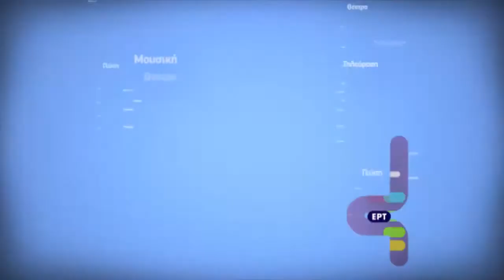Ισορροπιστής αεροσκαφών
του Θόδωρου Θεοδωρίδη

μια παραγωγή του ΔΗ.ΠΕ.ΘΕ. Καβάλας
στον

Πολυχώρο Αθηναΐς για 17 παραστάσεις

1 Φεβρουαρίου 2016  έως 8 Μαρτίου 2016

κάθε Κυριακή στις 8 μ.μ., Δευτέρα και Τρίτη στις 9 μ.μ.

Κείμενο: Θόδωρος Θεοδωρίδης
Σκηνοθεσία: Θοδωρής Γκόνης
Σκηνικά-Κοστούμια: Ελένη Στρούλια
Φωτισμοί: Τάσος Παλαιορούτας
Βοηθός σκηνοθέτη: Ανδρέας Ανδρέου

Ερμηνεύει ο Δημήτρης Πιατάς
Συμμετέχουν ο Αλέξανδρος Τούντας και ο Ανδρέας Ανδρέου

Παραγωγή
ΔΗΜΟΤΙΚΗ ΘΕΑΤΡΙΚΗ ΚΟΙΝΩΦΕΛΗΣ ΕΠΙΧΕΙΡΗΣΗ ΚΑΒΑΛΑΣ
ΔΗ.ΠΕ.ΘΕ. Καβάλας
Συμπαραγωγή
TEXNIS Οργάνωση Θεάματος

Πολυχώρος Αθηναΐς (Καστοριάς 34 – 36, Βοτανικός)
Τηλ.: 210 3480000 – 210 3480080
Έναρξη παραστάσεων: Δευτέρα 1 Φεβρουαρίου 2016
Λήξη παραστάσεων: Τρίτη 8 Μαρτίου 2016
Ημέρες και ώρες παραστάσεων:
Κάθε Κυριακή στις 20:00, Δευτέρα και Τρίτη στις 21.00
Διάρκεια παράστασης: 1:20 χωρίς διάλλειμα

Τιμές εισιτηρίων: 12 ευρώ γενική είσοδος, 10 ευρώ μαθητικό, φοιτητικό, άνω των 65 ετών και άνεργοι
Προπώληση εισιτηρίων: VIVA.GR
Κρατήσεις εισιτηρίων: Στο ταμείο του Πολυχώρου Αθηναϊς Τηλ.: 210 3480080